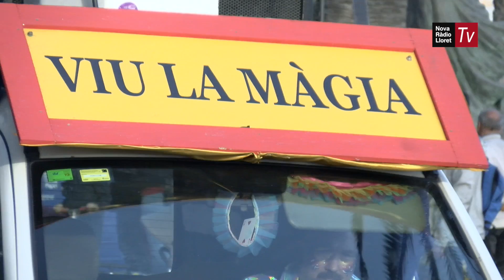Gran Rua de Carnaval de Lloret 2019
Reviu els millors moments de la Gran Rua de Carnaval, d'aquest dissabte, a Lloret de Mar. Diversió i espectacularitat a parts iguals!